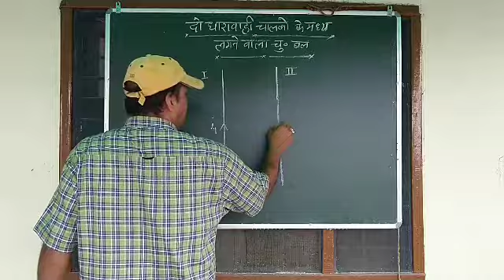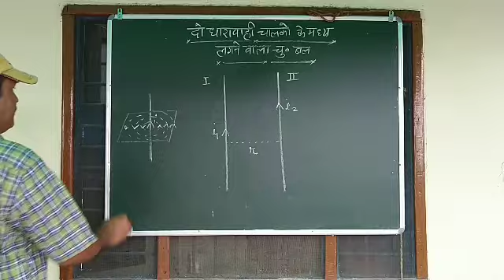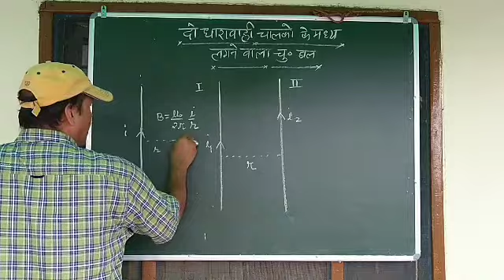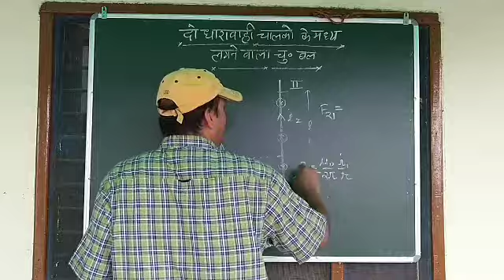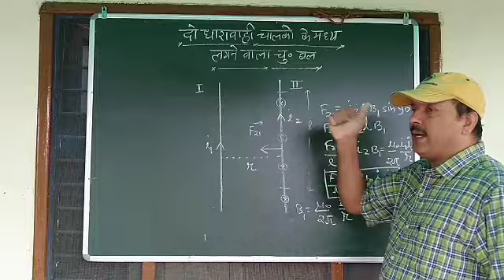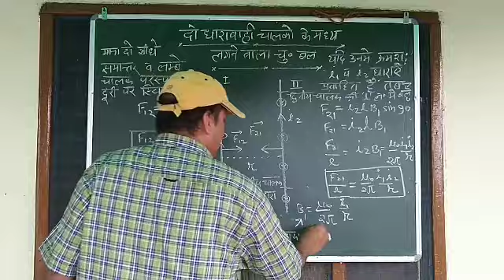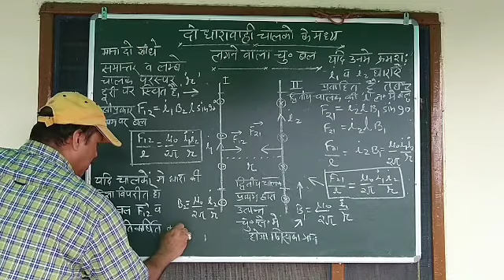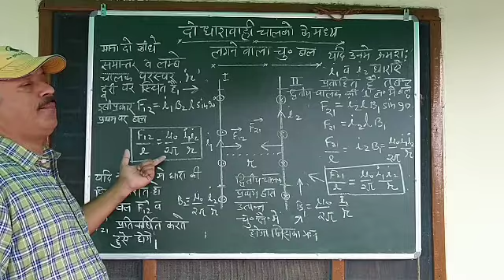दो समांतर धारावाही चालकों के बीच चुम्बकीय बल vedio 44